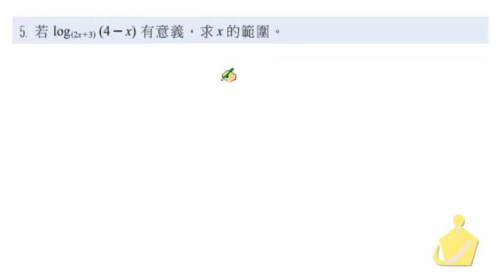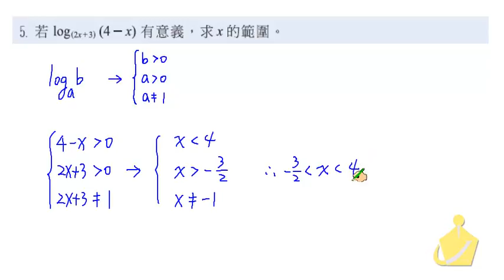職校數學CIII蔡版第二章2－1習題基礎5